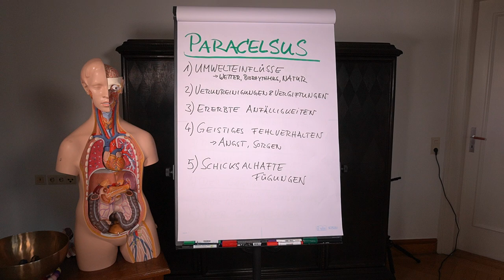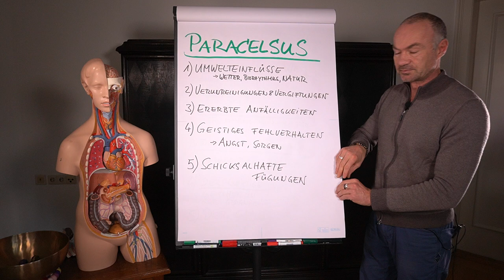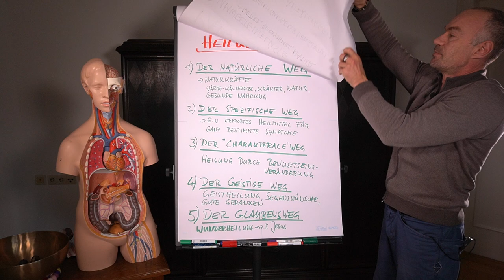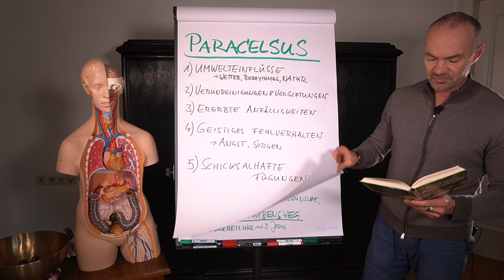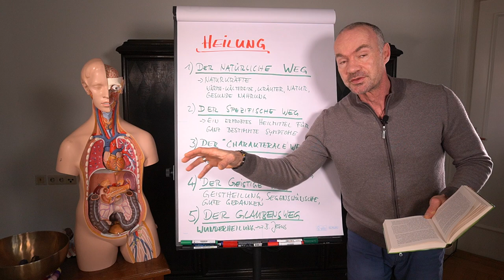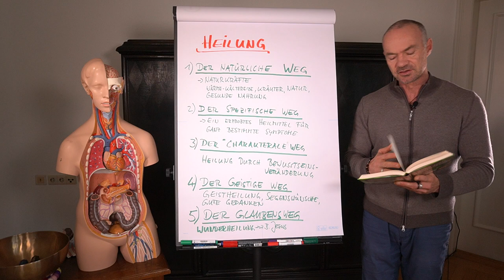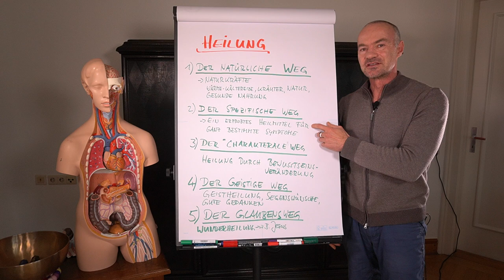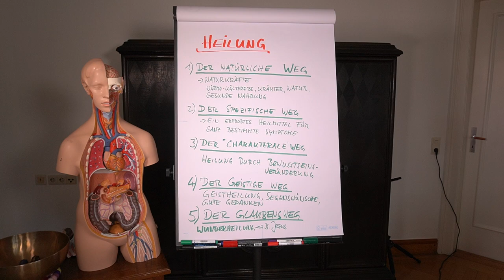Was Paracelsus schon wusste!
Karl Hartner, Arzt, berichtet über den Arzt Paracelsus und seine Ansichten und Therapieansätze.

Paracelsus hieß eigentlich Theophrastus Bombastus von Hohenheim. Er wurde 1493 in der Schweiz geboren und starb 1541 in Salzburg. Paracelsus war Arzt, reiste durch ganz Europa und lernte so verschiedene Heilmethoden kennen.

Paracelsus wird als Begründer der modernen Medizin genannt. Er meinte, dass die Erfahrung eines Arztes wichtiger sei als allgemeines Buchwissen. Aufgrund seiner Lehre suchte man auch vermehrt nach medizinisch wirksamen Stoffen. Gesunde Ernährung wurde wichtiger.